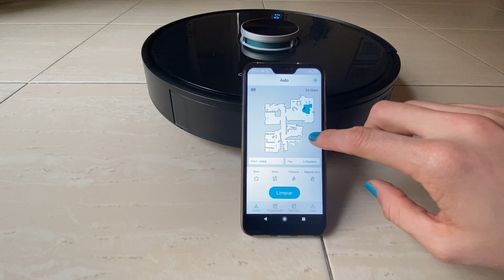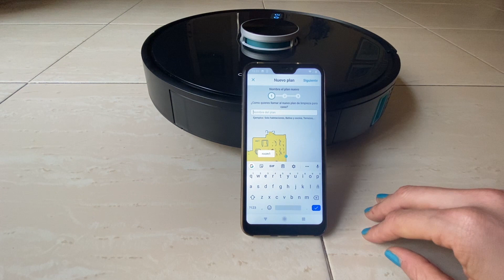Cecotec Conga 4090 - ANÁLISIS y OPINIÓN HONESTA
En este vídeo probamos y analizamos a fondo el robot aspirador Conga 4090 de Cecotec.

Este robot aspirador pertenece a la gama media-alta de la firma valenciana. Cuenta con tecnologías avanzadas como navegación inteligente y control a través de su mando a distancia, aplicación móvil o asistentes de voz como Alexa y Google Home.

El Conga 4090 destaca por su sistema de navegación mediante un visor láser que genera mapas de nuestro hogar. Presenta una potencia de succión de 2.700 Pascales y es capaz de subir por alfombras sin problemas.

Su autonomía supera las 2 horas y, en caso de necesidad, vuelve a la base de carga para retomar la limpieza en el punto donde la dejó. Incorpora varios cepillos, con un rodillo específico para capturar pelos de mascota, y un accesorio para fregar el suelo.

Como puntos negativos, la aplicación móvil requiere un cierto aprendizaje y el filtro no es HEPA, pero aún así quizás estemos frente uno de los mejores robots aspirador en calidad-precio del mercado.